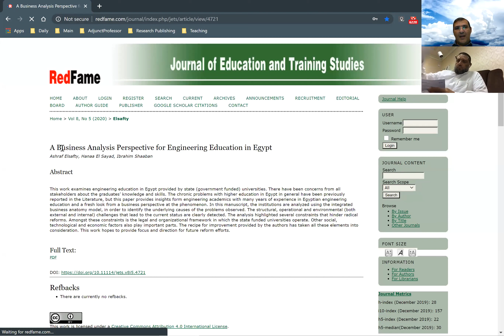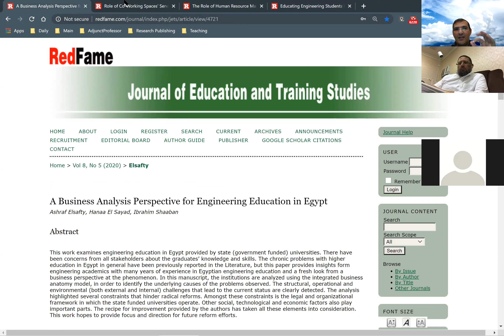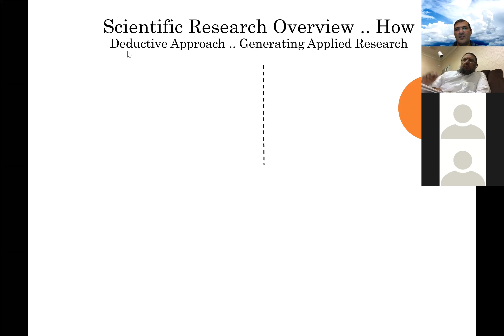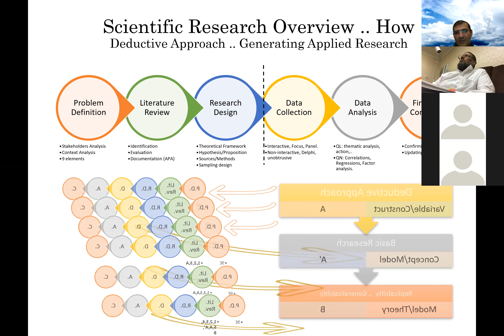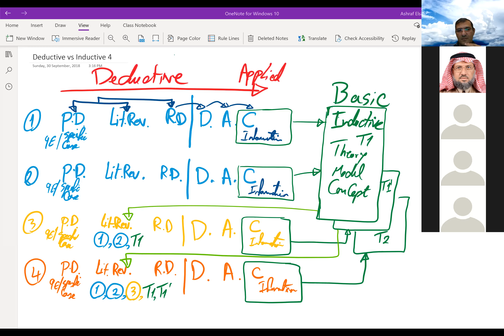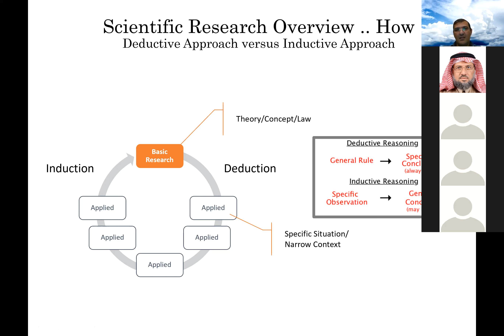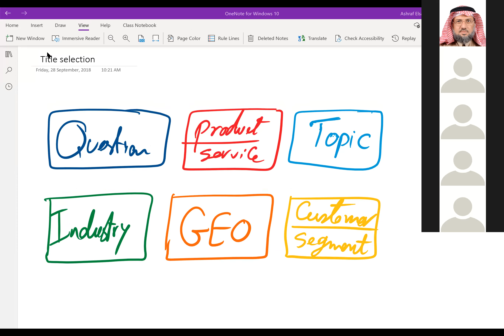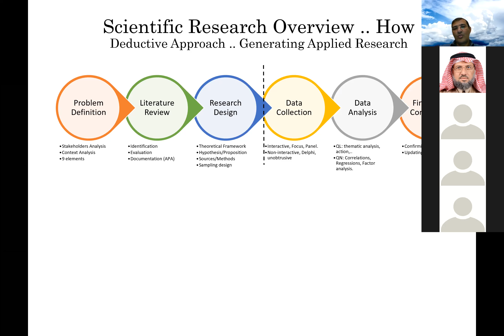#1 Research Overview & Title 1/10 . 26th August 2020 1/2 . AE-RM3-201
Writing your Thesis, Dissertation, and Scientific Paper & Publication at Scientific Ranked Journals.
كيفية كتابة رسالة الماجستير، الدكتوراة ، ورقة بحثية للنشر العلمي في الدوريات العلمية المحكمة